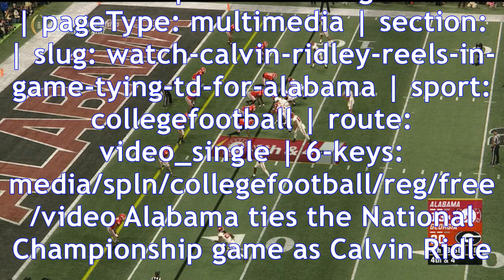Watch: calvin ridley reels in game-tying td for alabama